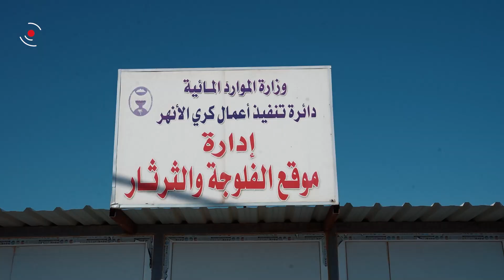تعرف على اهمية بحيرة